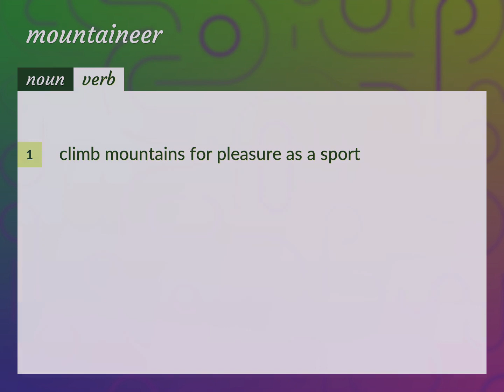Mountaineer | meaning of Mountaineer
What is MOUNTAINEER meaning?